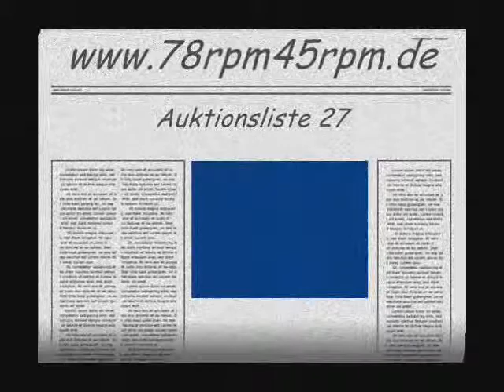O Annabella Tibor von Halmay